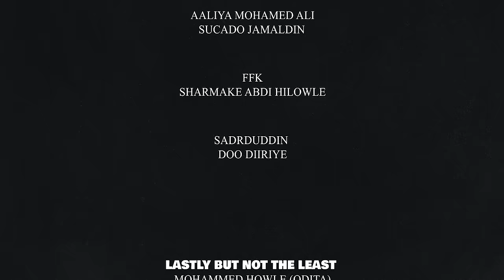DONI B X JR BOY | WAAN GAARAY |OFFICIAL MUSIC VIDEO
SONG WAAN GAARAY
ARTIST DONI AND JR BOY
WRITTEN BY DONI B AND JR BOY
MUSIC PRODUCED BY SHAQUE D AND DONI B

    Official Audio Lyrics

      Jr boy Diritto
Waan Gaaray Inteh!
Meshan Rabay Waan gaaray
Waan Gaaray Waan Gaaray
Waan Gaaray Xage!
Meshan Rabay Waan Gaaryyy

So Orod Iso Gaar Hakufin
So Orad Iso Gaar Hadhicin
So Orod Iso Gaar Hajabiin

So Orod Naso Gaar Hakufin
So Orod Naso Gaar Hadhicin
So Orod Naso Gaar Hajabiin

Maskax Watana Wey Buuxda
Jeeb Wakana Wuu Buuxa
Madaadanin Wey Taala
Ya kesho Meel Wa Dhigtay X2

Labo Guri Ha Wa Gattay
Xabad Shidan Ha Wa Helay X2
Eba Mahadaa Iska leh
Idinka Mahadaa Iska Leeh

Waan Gaaray Inteh!
Meshan Rabay Waan Waaray
Waan Gaarnay Waan Gaarnay
Waan Gaaray Xage!

Fadlan Please Ha Iweydin
Fadlan Please Ha Idhaarin X2
Jebkeyga Haba Ka Hadlin
Ha Ishaaften

Eyeh eyeh yeeeh yeh X2

Waan Gaarnay Inteh!
Meshan Rabnay Waan Gaarnay
Waan Gaarnay Xage!
Meshan Rabnay Waan Gaarnay eeee